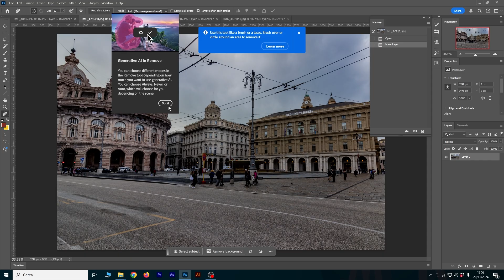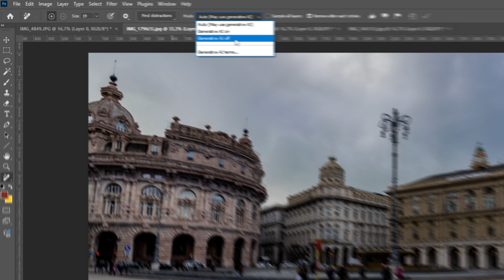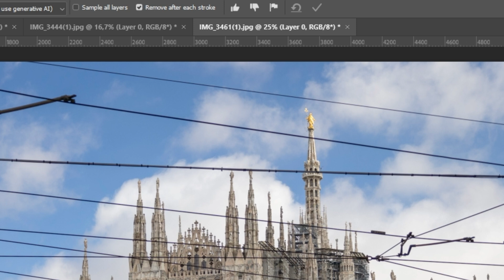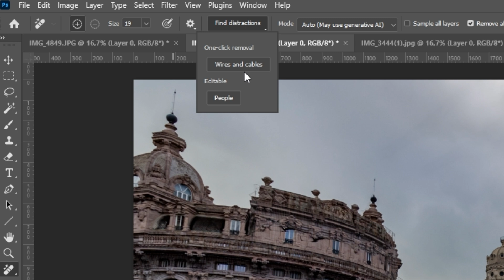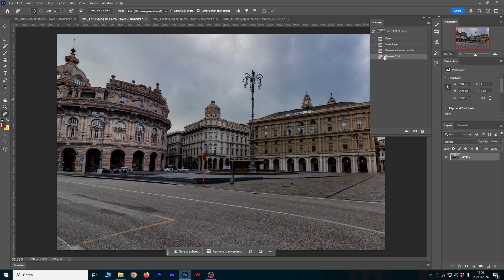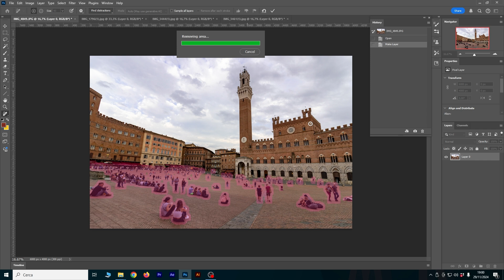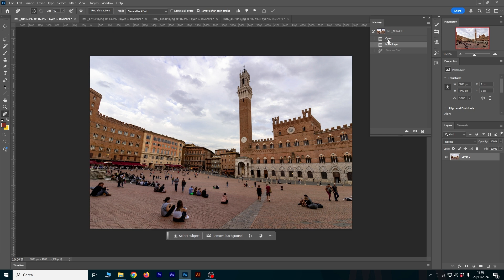Cancellare Cavi e Persone in Automatico: nuova funzione in Photoshop (Tutorial ITA)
In questo tutorial vedremo come utilizzare la nuova funzione "Remove Distractions" in Photoshop per eliminare dalle foto cavi, fili, persone e gruppi in modo automatico con un semplice click. Vedremo anche le diverse opzioni per attivare o disattivare l'utilizza dell'AI generativa.

00:00 Rimuovere Persone e Cavi da Foto in un click in Photoshop
00:18 Il nuovo strumento Remove Distractions in Photoshop
00:47 Come rimuovere fili e Cavi da una foto in Photoshop
01:52 Cancellare Cavi e fili da una foto in automatico con l'AI in Photoshop
02:42 Come rimuovere persone o gruppi in una foto in Photoshop
04:09 Come cancellare persone o gruppi in una foto in automatico con l'AI in Photoshop
06:01 Cancellare una folla o massa di persone in una foto in Photoshop